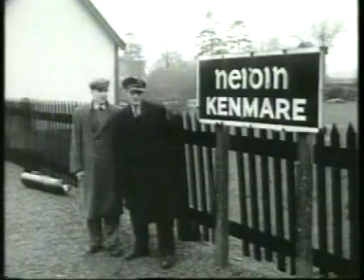C I E in the 1960's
A clip looking at Ireland's National Public transport provider, C.I.E. during the 1960's.